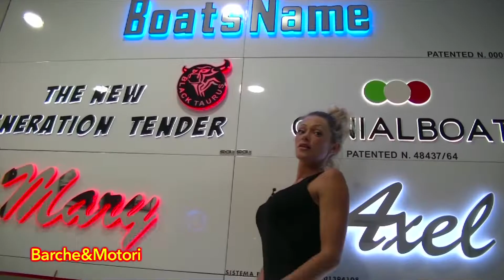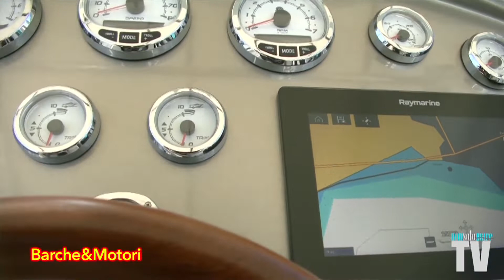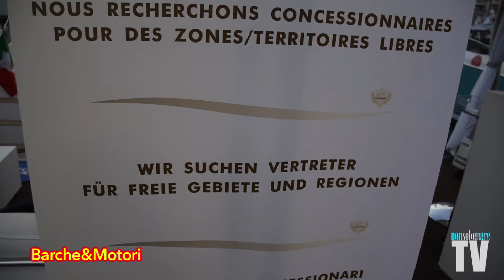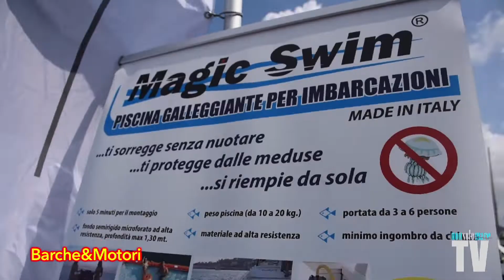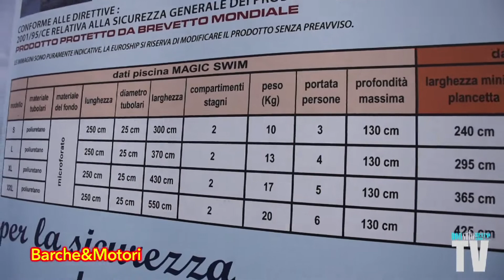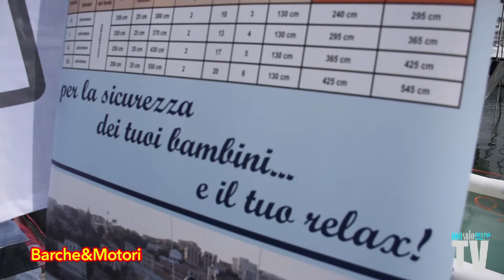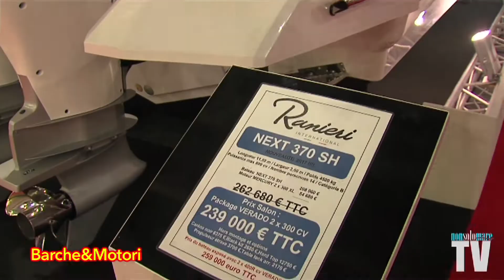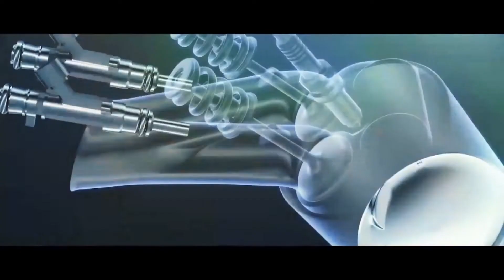BARCHE&MOTORI puntata 35/2018